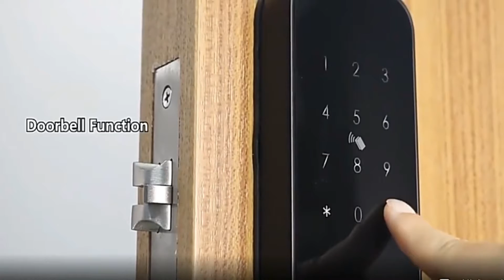TUYA WIFI Mobile Phone Unlock Keyless Fingerprint Magnetic Smart Door Lock Test - Specs - Price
TUYA WIFI Mobile Phone Unlock Keyless Fingerprint Magnetic Card Password Outdoor Household Electric Deadbolt Smart Door Lock